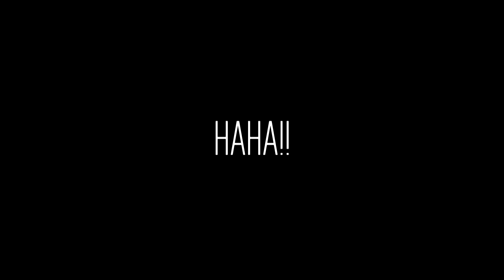NEW BOTTLE CAP CHALLENGE!!!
sorry. :p